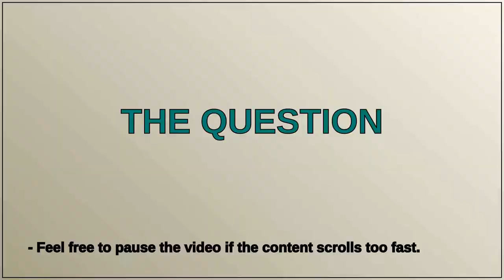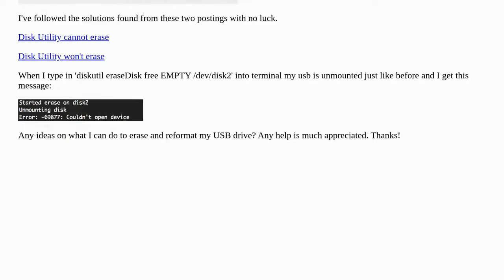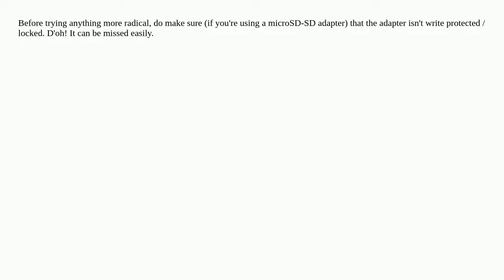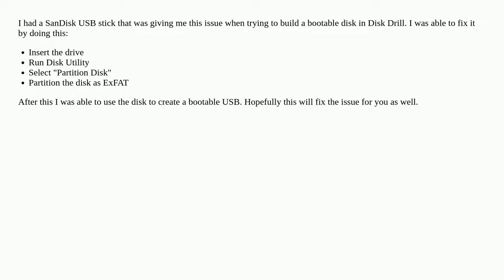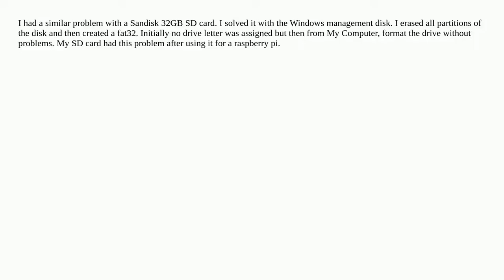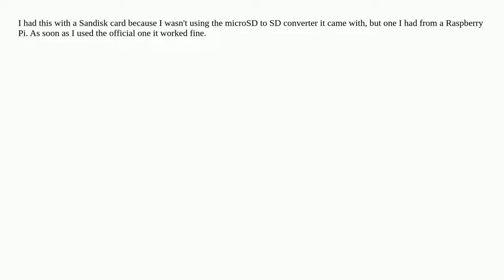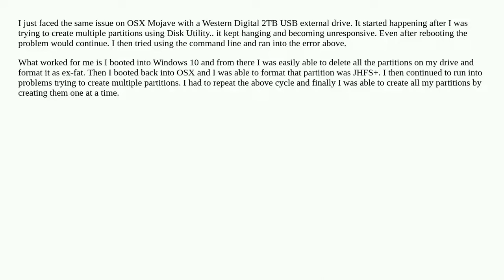Disk Utility Cannot erase USB Drive (Error: -69877: Couldn't open device)